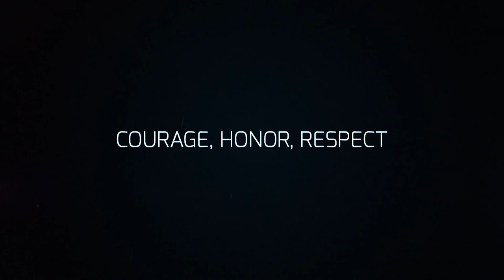Storytime with Sensei: Mabuni Kenwa and His Shito-Ryu Part 4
Sensei Jason teaches his students about the founder of Shito-Ryu Karate, Kenwa Mabuni. This 4-Part series is to give our students a rich education on the history of our style of Karate-Do.

This edited footage comes from our Storytime with Sensei Zoom Sessions, which are held every Friday.

Credits:
Instructor: Jason Hammond
Editor: Zach Townsley